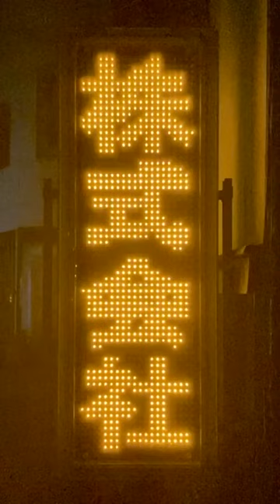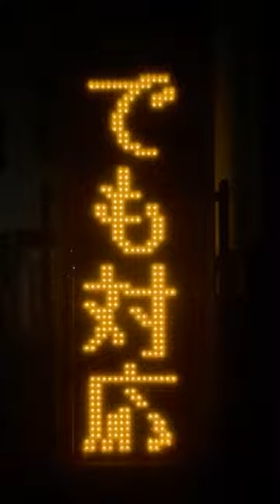広告用の電光掲示板 花仙葬祭(〒584-0033 大阪府富田林市富田林町２４−１７)